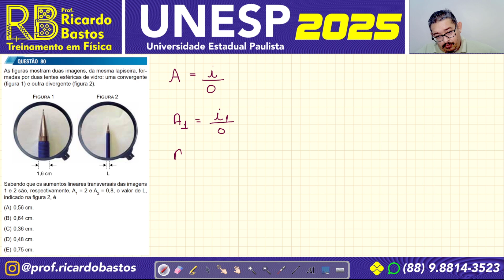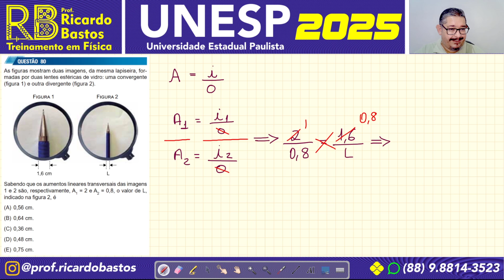UNESP 2025 | As figuras mostram duas imagens, da mesma lapiseira, formadas por duas lentes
As figuras mostram duas imagens, da mesma lapiseira, formadas por duas lentes esféricas de vidro: uma convergente (figura 1) e outra divergente (figura 2).